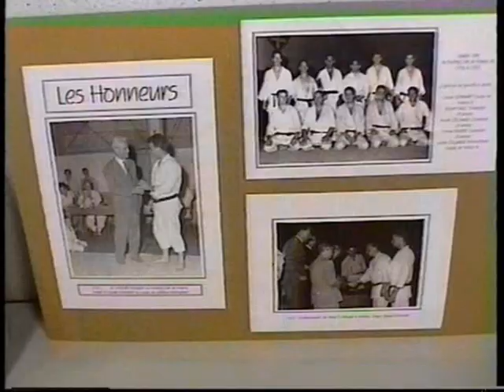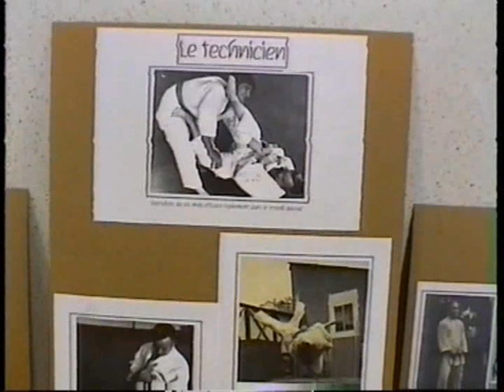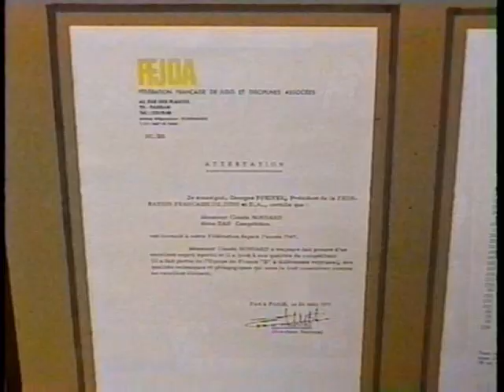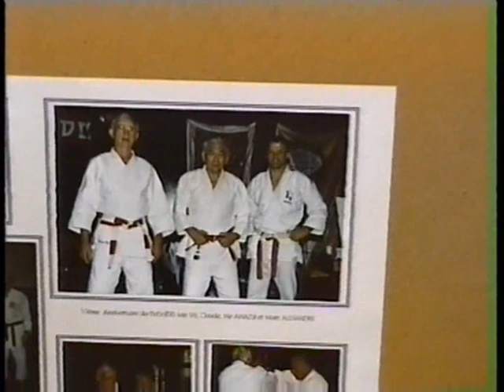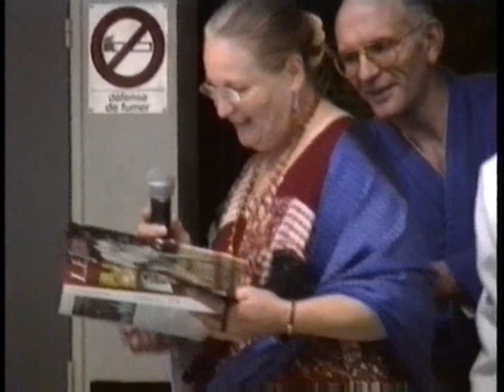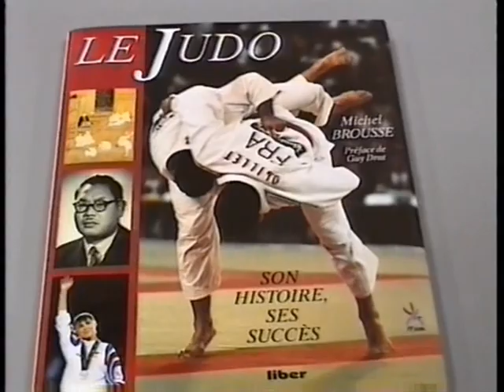50 ans de Judo Claude Bonnard célébré au BUSHIDO 02 (AINE)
En 1997.
Le club de Judo de Soissons, nommé BUSHIDO 02, avait mis à l'honneur Claude Bonnard, pionnier de 2ème génération du judo en France. Il .commença à 17 ans en 1947 à Puteaux. Il créa le club de Colombes en 1971. Venu en Picardie par la suite, il incorpora le Bushido 02 en 1991. Il a obtenu le 6ème Dan en 1995. Le professeur, créateur de ce club, Michel Le Corre, 5ème Dan avait organisée cette belle réception